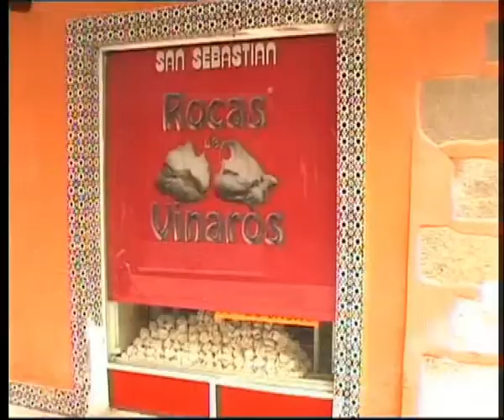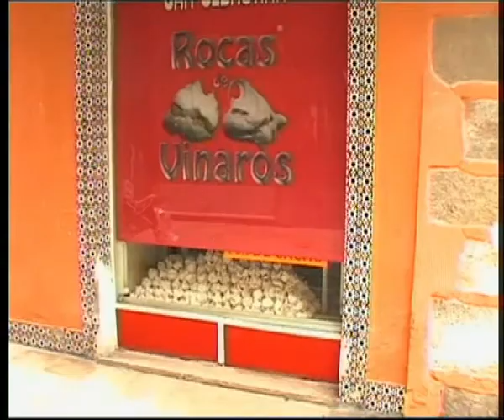Vinaroz (2009)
Julio 2009